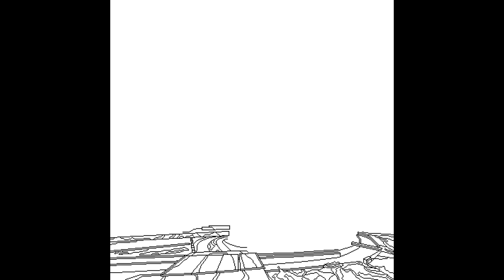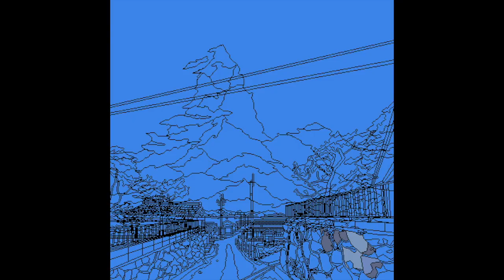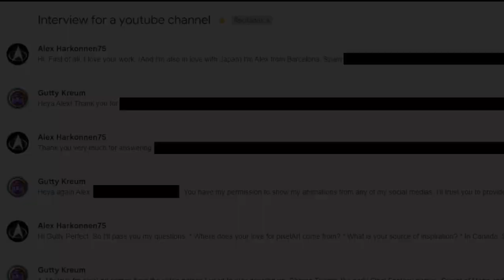Interview Gutty Kreum (ガティ・クラム) Pixel Art Artist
Interview with Gutty Kreum (ガティ・クラム)  Pixel Art Artist.

In this video I interview the great Pixel Art artist and great lover of Japan: Gutty Kreum
It is necessary to activate the subtitles since there is no audio and no video.
While Kreum answers the questions, we will see and enjoy the magnificent work.
Thanks Kreum, for sharing your time with us :-)

Alex

Soundtrack